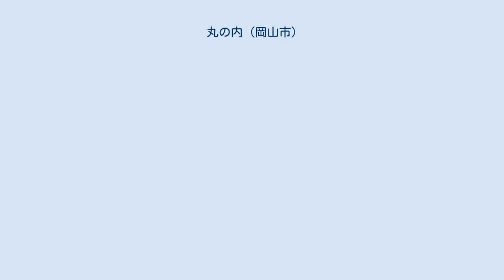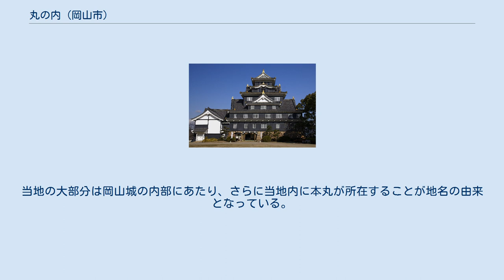丸の内 (岡山市)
日本 」 岡山県 」 岡山市 」 北区 (岡山市) 」 丸の内 (岡山市) 丸の内（まるのうち）は、岡山県岡山市北区にある町丁である。
岡山城本丸が所在する。
 郵便番号は〒700-0823（岡山中央郵便局管区）。
人口は1丁目が373人（男性161人、女性212人）、2丁目が266人（男性115人、女性151人）。
世帯数は1丁目が213世帯、2丁目が141世帯（いずれも平成30年現在）。
 岡山市中心市街地にあり、旧内山下地区の県庁通りから北部にあたる。
 旧岡山市立内山下小学校東南角にある石山跡から南下して内山下1丁目の南端、旧大手門跡付近に達した街路（石山みち）を境に、西側が丸の内1丁目、東側が同2丁目となる。
 当地の南側は内山下、西側は表町、北側は石関町・天神町、東側には旭川が南流しており、旭川を挟んで後楽園・古京町と接している。
丸の内2丁目の県庁通り南側には岡山県庁が所在する（内山下2丁目）。
 町区改訂のため、現在は丸の内2丁目に岡山城本丸（鳥城公園）が所在するほか、岡山市民会館、林原美術館、岡山県立図書館、RSK山陽放送などがある。
また、1丁目には日本銀行岡山支店や中国銀行の本店などが所在している。
 以前は、上記の他に当地には、岡山赤十字病院や榊原病院、岡山市立美術館、NHK岡山放送局なども立地していたが、いずれも市内他所へ移転している。
また、当地には岡山市立内山下小学校や岡山市立丸の内中学校も所在していたが、周囲の学校との統廃合により、両校とも閉校となっている。
丸の内中学校跡地には前述の県立図書館が新設されている。
なお、岡山市立内山下幼稚園は現存する。
 天正元年 (1573年)、宇喜多直家が現在のRSK山陽放送あたりにあった石山城に入城すると、直ちに城下町の経営に着手、子・秀家は石山の東の岡山に本丸を移し、現在の内山下・石関町などの一帯を城郭に取り込み、これを中心にして城下町の骨格を作り上げた。
 丸の内は内山下や天神町・石関町なども含め岡山の地名の発祥地であるといえる。
 「丸の内」とは、城郭の内側を意味する言葉である。
当地の大部分は岡山城の内部にあたり、さらに当地内に本丸が所在することが地名の由来となっている。